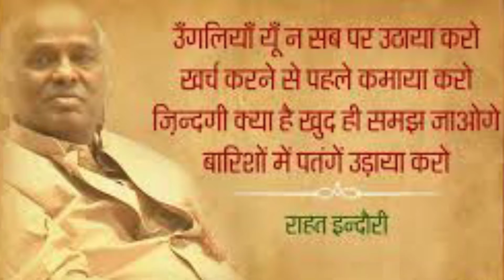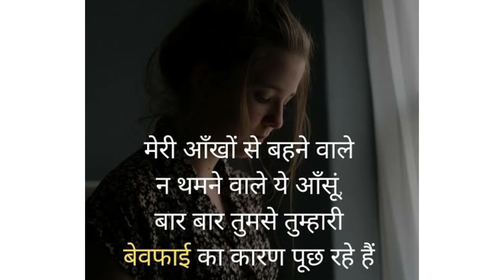Balance of life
Life need balance between two wheels to proceed.